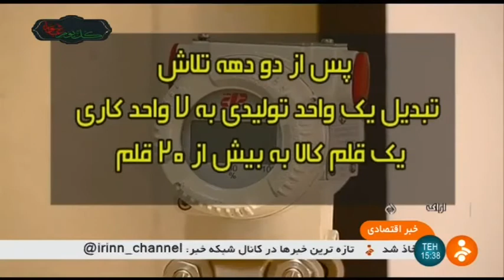Iran made Accurate tools & measuring systems manufacturer, Arak county ابزار دقيق و اندازه گيري اراك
Iran made Accurate tools & measuring systems manufacturer, Arak county
ساخت ابزار دقيق و اندازه گيري اراك ايران